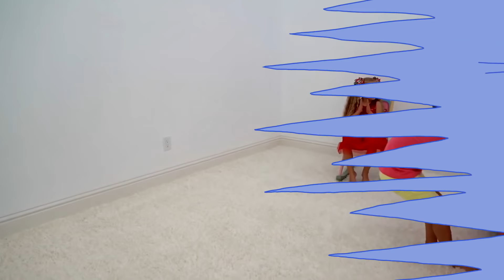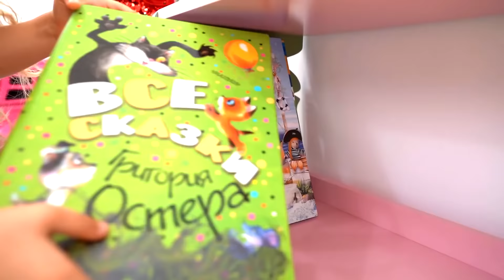다이아나와 그녀의 새로운 공주 방 New Princess Room for Diana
Diana는 아빠에게 새 침대를 사달라고 요청합니다. 아빠와 로마는 다이아나를위한 새로운 공주 방을 만듭니다.